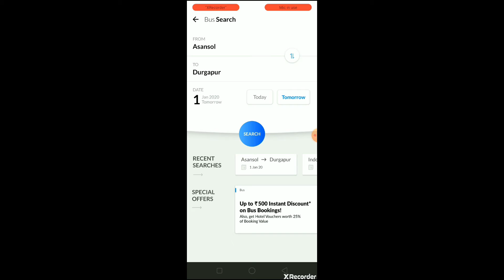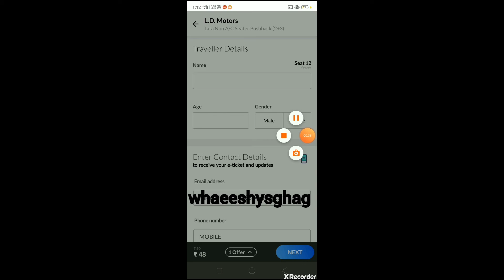GPAY 2020 LAST DAY OFFER | MMT OFFER COMPLETE EXPLAINED | Earn with Gpay upto 2020 Rs..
Complete procedure to get SELFIE & DISCO by GPAY Make My Trip OFFER
100% Working.

Complete procedure to get all the 7 stamps before 2019 end is explained..'
100% trusted.
Self testted tricks.
Will surely work.
share it so more people can use the tips .